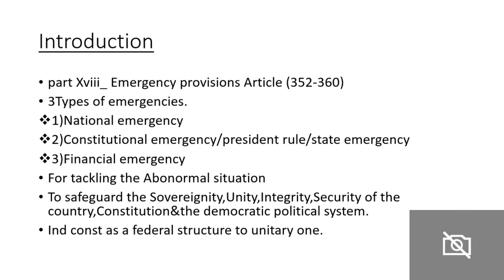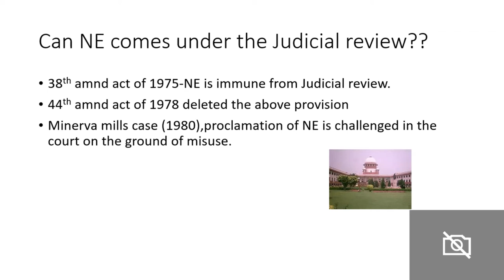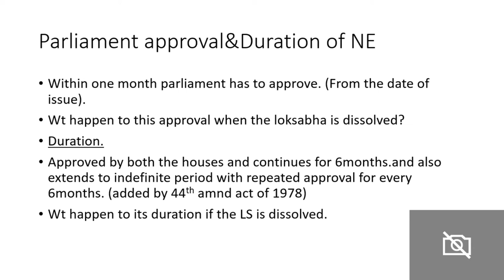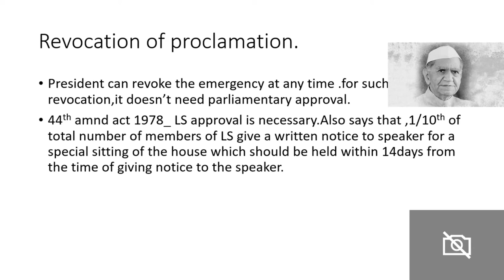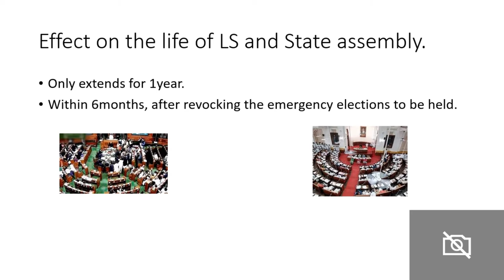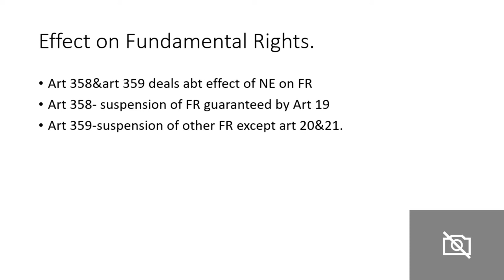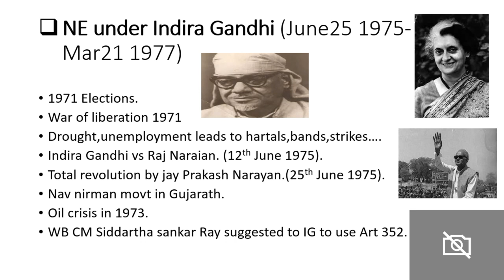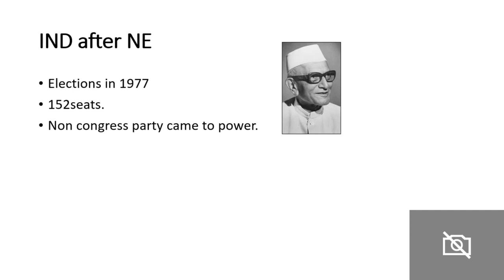CONSTITUTIONAL PROVISIONS OF NATIONAL EMERGENCY IN TELUGU | UPSC | APPSC | TSPSC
About this non-copyrighted rock background music:

Title: Extreme Energy
Type of music: Rock
Mood: Energetic

Video by Julien Tromeur from Pixabay  - history